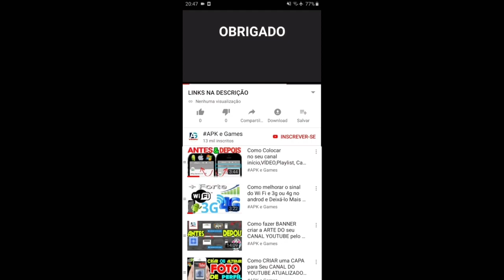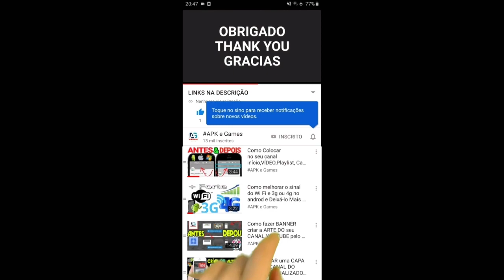Talking Tom Pool Stage 271 - 280 Gameplay Android ios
Talking Tom Gold Run Halloween vs Talking Tom Gold Run Football vs Talking Tom Gold Run Christmas vs Talking Tom Gold Run egg hunter

Swamp attack,
Outfit7 games,